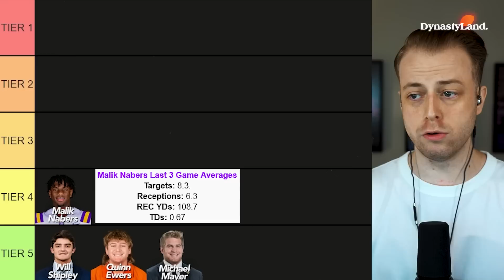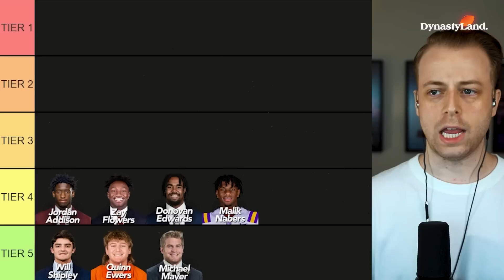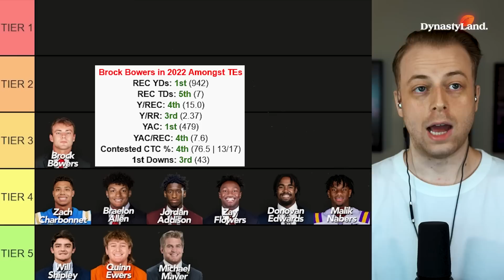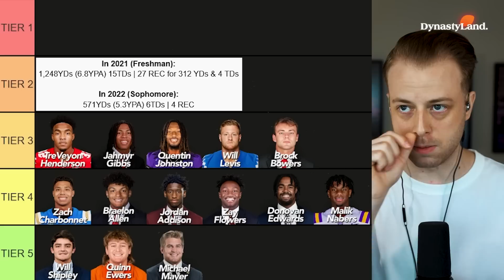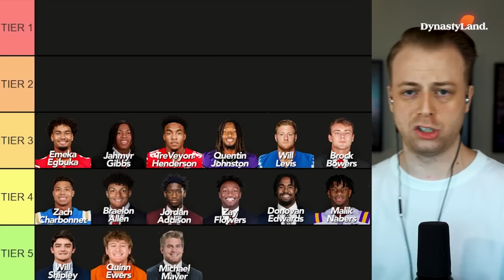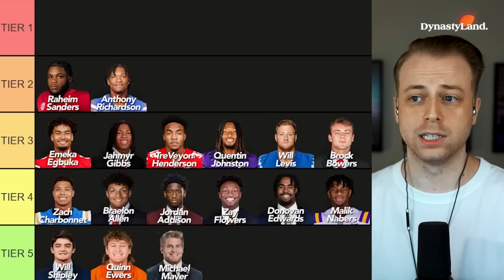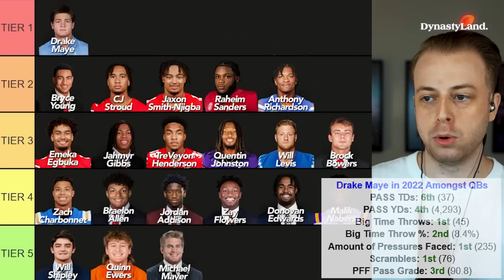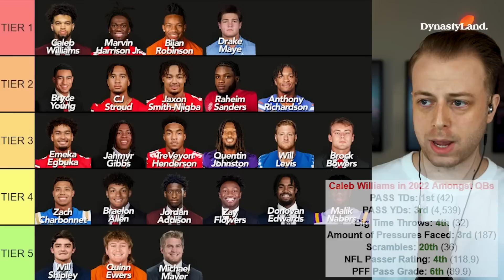2023 vs 2024 Dynasty Rookies FACE OFF! | Dynasty Football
Zach is tiering the 2023 vs 2024 rookie class!

Times:
0:00 - those intro tings
0:59 - Top 24 Rankings

2023 vs 2024 Dynasty Rookies FACE OFF! | Dynasty Football